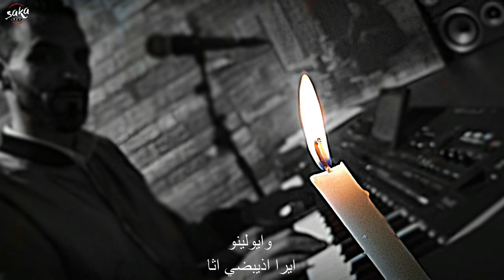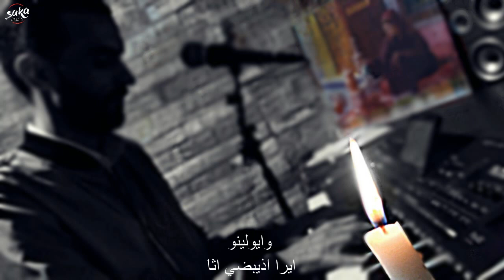Simo Saka- Ayounou 2022 سيمو صاكا- ايونو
(𝚂𝚒𝚖𝚘 𝚂𝚊𝚔𝚊 - Ayounou)
𝗔𝗿𝗿𝗮𝗻𝗴𝗲𝗺𝗲𝗻𝘁: ❁𝚂𝚒𝚖𝚘❁ ❁𝚂𝚊𝚔𝚊❁
𝗦𝘁𝘂𝗱𝗶𝗼: 𝚂𝚊𝚔𝚊 𝙿𝚛𝚘
𝗣𝗵𝗼𝘁𝗼𝗴𝗿𝗮𝗽𝗵𝗲: 𝙼𝚘𝚞𝚗𝚒𝚛 𝙴𝚕𝚊𝚝𝚔𝚒
𝗖𝗼𝗻𝗰𝗲𝗽𝘁𝗶𝗼𝗻 𝘃𝗶𝗱𝗲́𝗼: 𝙹𝚊𝚖𝚊𝚕 𝙳𝚛𝚞𝚖
𝗟𝗶𝘃𝗲: 2҉ k҉ 2҉ 2҉

muzik atlas
Aghani amazigh atlas mp3 gratuit
Music amazigh souss mp3
Rif music mp3
Chalha mp3
Amazigh music
Music atlas mp3
Music atlas
Music amazigh
Film chlha
Aghani chalha
Music souss
Chlha mp3
Aghani amazighiya
Musique amazigh
Chalha atlas mp3
Aghani amazighia
Music chlha
Amazigh mp3
Chlha atlas
Aghani atlas
Arani amaziriya
Music atlas mp3 gratuit
Tamazight music
Aghani chalha mp3
arani chalha
music souss mp3
aghani chlha
music chalha mp3
ziksouss
chalha atlas
muzik atlas
music amazigh mp3
musique atlas
music tamazight
izlanzik 2017
chelha atlas
izlanzik mp3 2017
tamazight mp3
aghani tamazight
music amazigh atlas
arani mp3
muzic amazigh
musique atlas mp3
telecharger music amazigh mp3 gratuit
arani atlas
arani chlha
music chlha mp3
chelha mp3
télécharger chalha atlas mp3
aghani amazigh mp3
chlha atlas mp3
aghani souss
mp3 chalha
aghani chalha mp3 gratuit
telecharger music atlas mp3 gratuit
chloh atlas
aghani chalha atlas
music chalha atlas mp3
mp3 amazigh
mozik amazigh
atlas music mp3 gratuit
atlas mp3
music chalha
atlas music mp3
muzik amazigh
music amazigh atlas mp3
chelha atlas mp3
aghani atlas mp3
music atlas amazigh
musique chalha
amazigh music mp3
chlha 2017
arani chalha mp3
aflam chalha
telecharger musique amazigh mp3 gratuitement
arani amazir
mizik atlas
film chalha
aghani atlas chalha
musique amazigh mp3
اغاني امازيغية جزائرية
chlha mp3 2017
music chalha atlas
mp3 chlha
اغاني امازيغية مغربية قديمة
aghani chalha atlas mp3
chlha 2017
music chalha mp3 telecharger
telecharger music chalha mp3 gratuit
aghani chelha
music tamazight mp3
amazigh atlas
telecharger music amazigh
amarg tachlhit
atlas muzik
musique amazigh atlas
muzik chalha mp3
music chleuh
aghani souss mp3
musique tamazight
aghani chlha mp3
musique chalha mp3
monawa3at amazighiya mp3
chalha mp3 2017
rouicha
izlanzik
musique amazigh atlas mp3
mosi9a chalha
chal7a mp3
طربيات mb3
aghani hassania
music berbere mp3
a3nkor
aghani ahouzar
ayssar mp3
aghani chalha atlas
izlanzik mp3 2016
arani rwicha
izlan ikdimn atlas
اغاني شلوح
mp3 chalha
chanson amazigh atlas
music maroc amazigh atlas
chalha mp3 2015
atlas music amazigh
izlanzik souss
اغاني امازيغية الاطلس mp3
telecharger music chalha mp3
اغاني امازيغية الاطلس
mosi9a atlas
mp3 atlas amazigh
ازلان زيك اطلس mp3